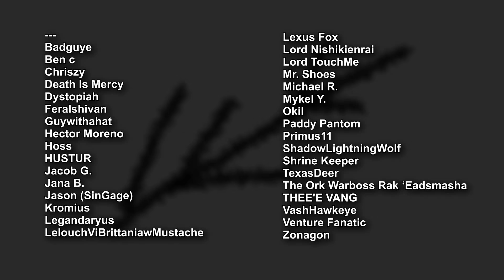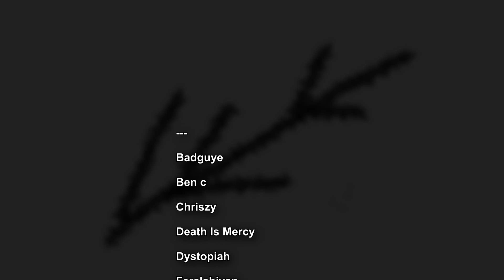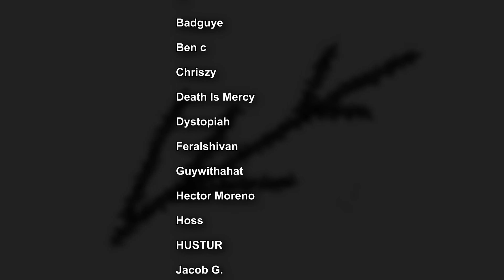The Army of the Sorcerer Kingdom explained | analysing Overlord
The Sorcerer Kingdom of Ainz Ooal Gown has a powerful army, so let's take a look at it...